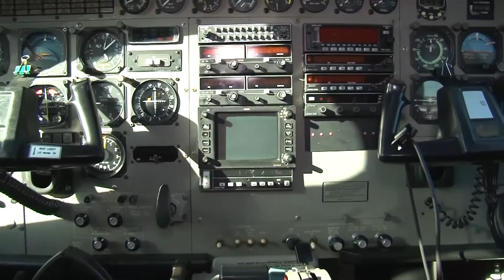Poços de Caldas inicia seus voos para Belo Horizonte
Foi realizado o voo inaugural em Poços de Caldas. O secretário de governo Odair Cunha e o deputado estadual Ulisses Gomes vieram no voo acompanhados pelo vice prefeito Flávio Faria e o vereador Lucas Arruda.